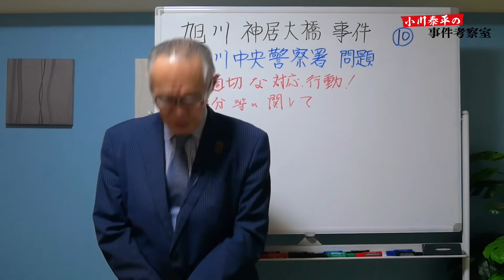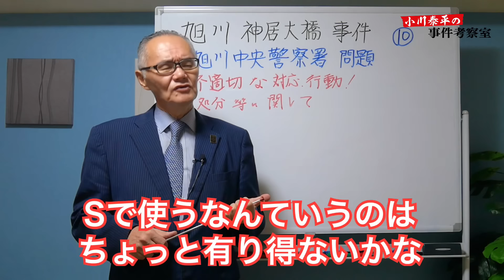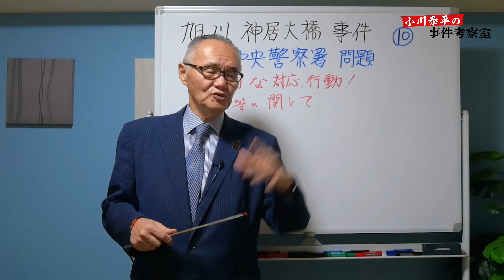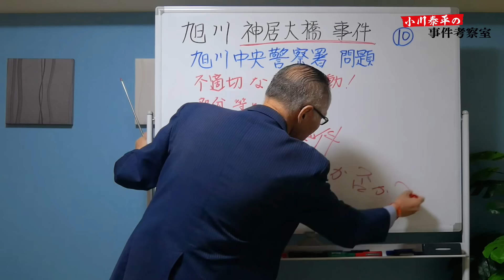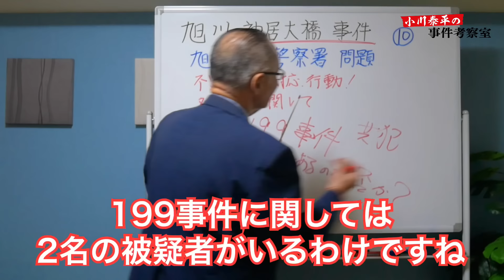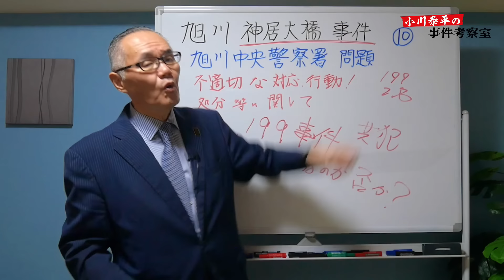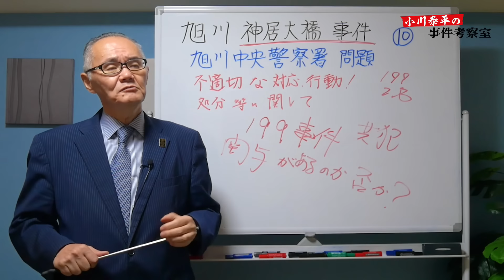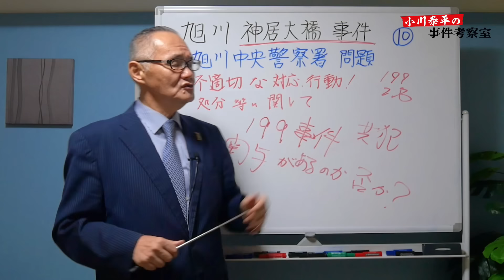【旭川 神居大橋 事件】⑩旭川中央警察署 問題！氏名公表は？処分は？ 焦点は１９９事件への関与！【小川泰平の事件考察室】# 1605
【旭川 神居大橋 事件】⑩
旭川中央警察署 問題
氏名公表は？処分は？
焦点は１９９事件への関与！

①内田梨瑚 被告(21) 199(〇人事件)容疑で起訴！ 旭川中央署 警部補の関与は？
➂ケツ持ちは旭川中央警察署の刑事？？ 駅裏で高校生らに売〇をさせる！ これは犯罪！
④署員の関与はあるのか否か？ 説明責任があるはず！ 道警本部の会見は絶対！
⑤旭川中央警察署関連 共犯者Ａ子(19) 逆送(検察官送致)決定！刑事課と飲食店との関係
⑥内田梨瑚被告はＳ？「捜査の一環として…」逃げ切りを謀る警察！
⑦特定少年 実名公表！小西優花被告(19)  旭川中央警察署の刑事と199事件との関りは？
⑧旭川中央警察署関連！処分・説明は異動前後か？
⑨旭川中央警察署 関連！ 刑事×ヤクザ・刑事×被疑者・議員×ヤクザ！ ズブズブな関係？